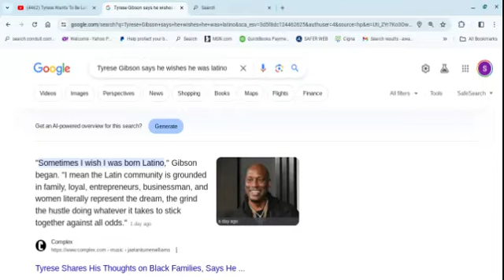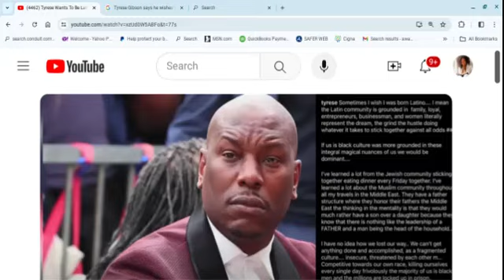Tyrese Wishes He Was Latino. Awh Hell No! Displaying Self H@te on the World Stage!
Commentary on the post of Tyrese Gibson's statement that sometimes he wishes he was born Latino.